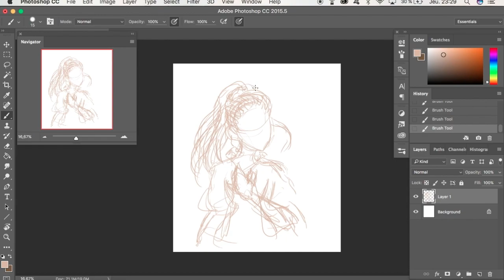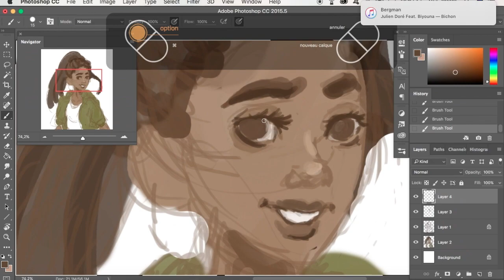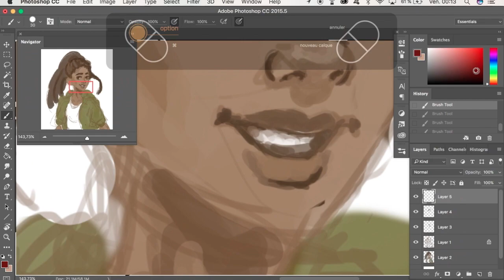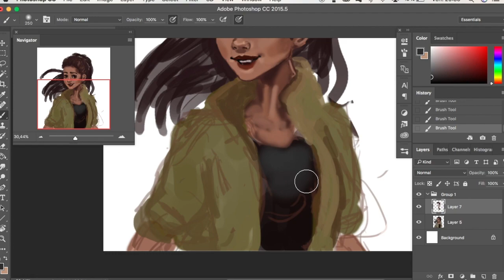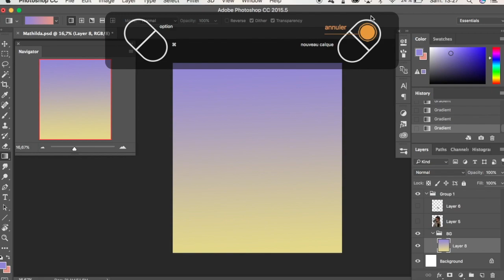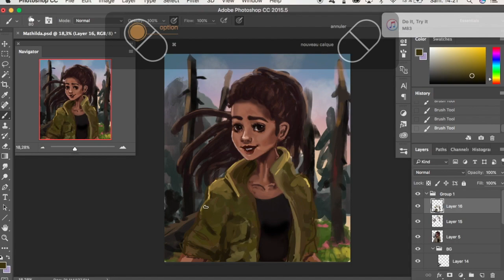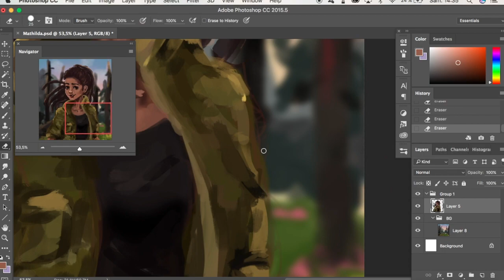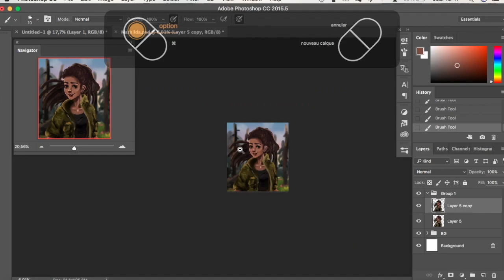Digital Speedpaint - Ludja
Hi guys !! I know it's been a long time already ahah, but I was quite busy so... Sorry !! Here one of the OC i create for my best friend !

The music is from Alan Gogoll an artist that i had the the opportunity to meet ! He let me use his awesome music, I think he may be the coolest guy on earth !! :D